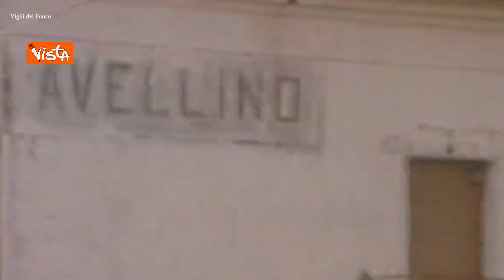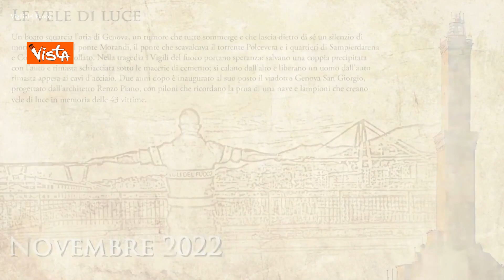Il calendario 2022 dei Vigili del Fuoco: “Sulle note della nostra storia”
Dodici mesi per dodici luoghi, simbolo di nuova vita, dove i VigilidelFuoco stati protagonisti del soccorso. L’idea con cui è nato il calendario per il nuovo anno è quella di lanciare con la musica un messaggio di rinascita.

(Agenzia Vista) Roma, 28 dicembre 2021
Fonte Twitter Vigili del Fuoco